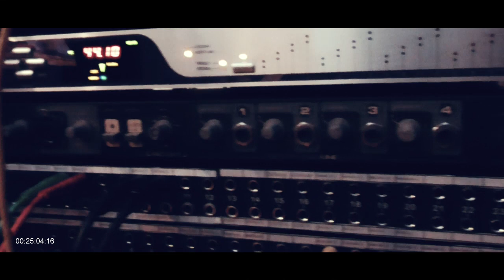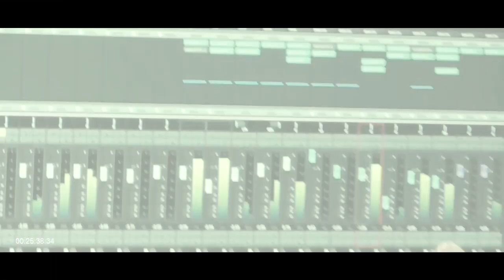GOLDEN APES - From The Sky (Teaser)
GOLDEN APES - From The Sky
available from July 29th 2022